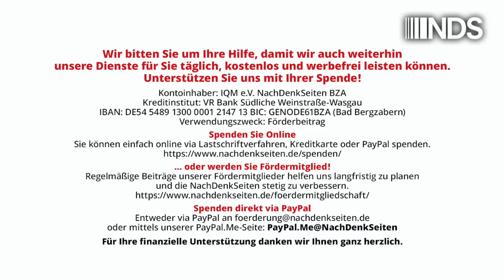„Negativste Konsequenzen“: Russland reagiert mit drastischen Worten auf Stützpunkt in Rostock | NDS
„Negativste Konsequenzen“: Russland reagiert mit drastischen Worten auf Stützpunkt in Rostock

Die Botschaft der Russischen Föderation hat sich mit eindeutigen Worten zum neuen maritimen taktischen Hauptquartier für die NATO (CTF Baltic) in Rostock geäußert. In einer Stellungnahme heißt es, die „schleichende Revision der Ergebnisse des Zweiten Weltkriegs und die Militarisierung Deutschlands“ würden fortgesetzt. Russland warnt Berlin vor „negativsten Konsequenzen“. Von Marcus Klöckner.

Artikel veröffentlicht am: 24. Oktober 2024 um 10:00
Autor: Marcus Klöckner (Gastbeitrag)
Sprecherin: Ala Goldbrunner
Titelbild: s.dali / Shutterstock

NDS NachDenkSeiten Podcast NDSPodcast, NDS, NachDenkSeiten-Podcast, NDS-Podcast, Außen- und Sicherheitspolitik, Audio-Podcast, Aufrüstung, Militärstützpunkte, Russland, Völkerrecht, Zwei-plus-Vier-Vertrag